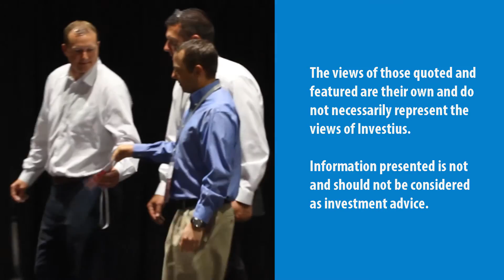Tax-Sensitive Ideas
Beyond municipal bond funds, tax-sensitive closed-end fund investors may want to consider MLP and covered call funds, says John Cole Scott of CEF Advisors.